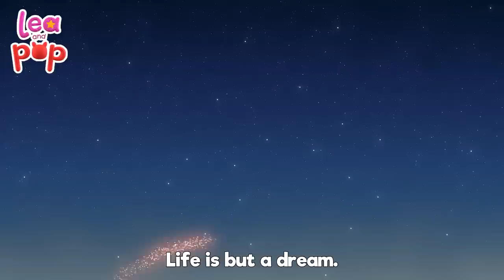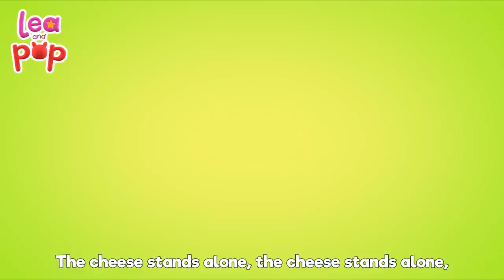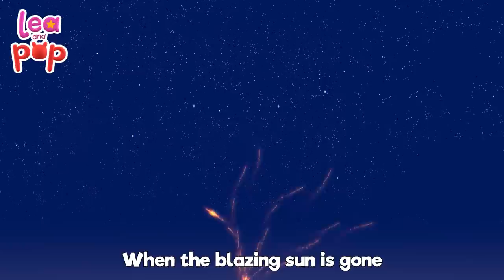🌊Lea and Pop adventure to the Sea Side | Children's Music & Baby Songs with Lea and Pop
Lea and Pop are going to the sea, or the sea comes to them? It`s a creative debate but the little one`s will love it 🎧 Lea and Pop on SPOTIFY

💝Baby Songs with Lea and Pop are an excellent opportunity to introduce preschoolers and kindergarteners to a beautiful musical adventure. The life of Lea and Pop is full of songs that make them laugh and encourage them to play and learn, accompanied by their friends, the musical animals: Cocopiano, Bongo, Patty, and many other fun friends.

🎵Lea and Pop live music in a magical way. Their life is full of songs that let them play, laugh and learn, accompanied by their friends: The Musical Animals Cocopiano Bongo, Patty, and many more friends. Singing, Dancing, Learning numbers, and colors, are the perfect mix to laugh and fun in their music world. With just one year, Pop is able to recognize the melodies and follow the rhythm of songs

Lea is a 5-year-old girl that has what it takes to be an artist. She loves to dance, to sing and all the musical universe that surrounds her. She likes to customize her clothes, decorate her house and dress up her brother Pop.